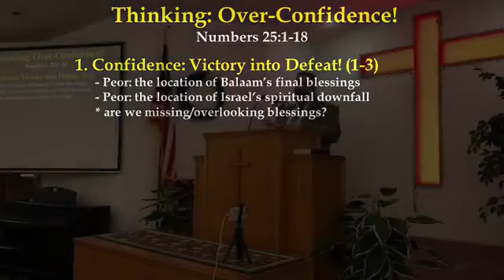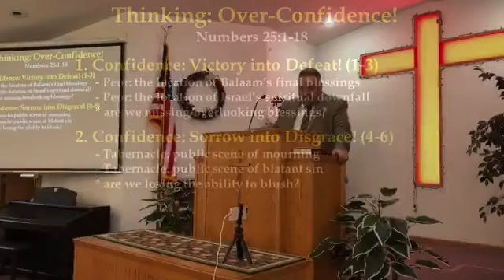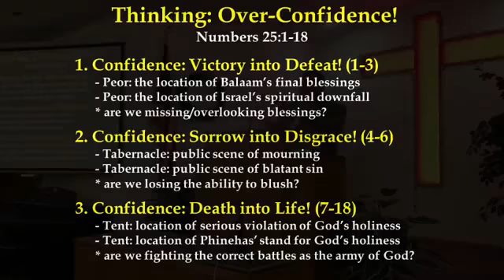05-02-21 AM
Thinking: Over-Confidence! (Numbers 25:1-18)